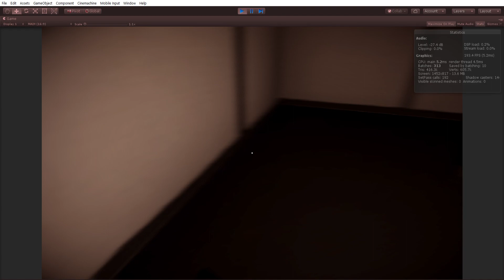GLITCH Progress | Grabbing and Dropping Items